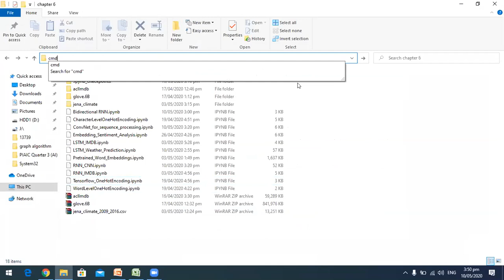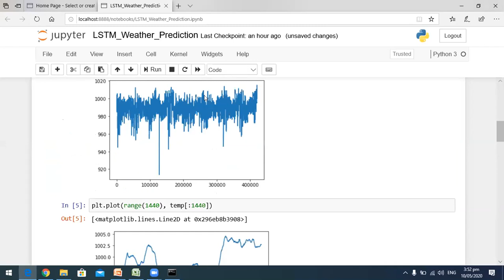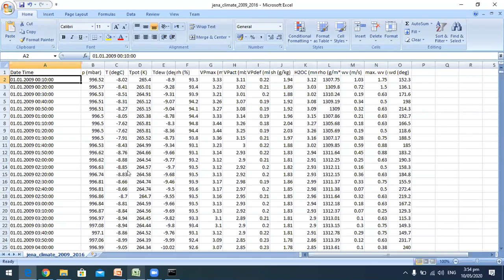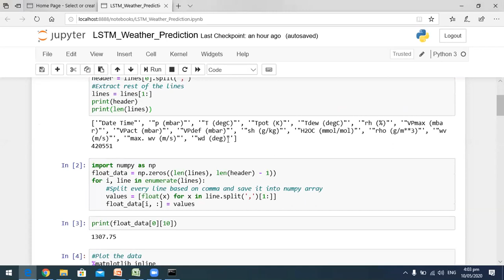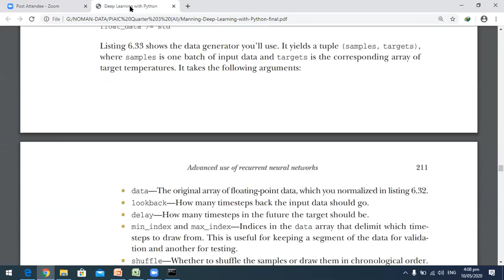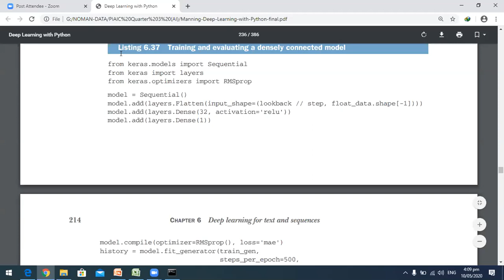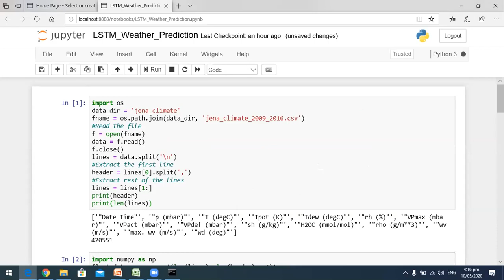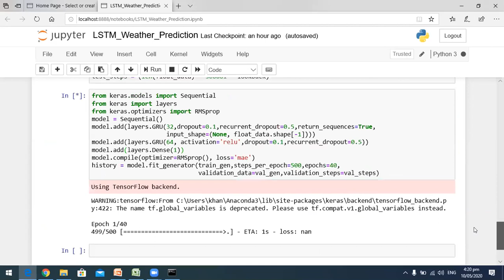5. Time Series Forecasting using LSTM (contd)